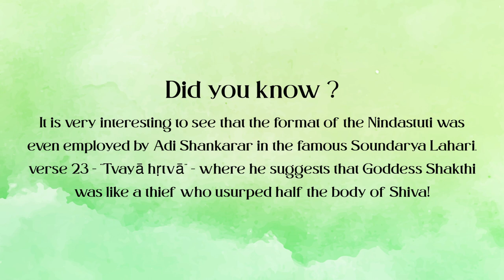PRAYATHNAM - NINDA STUTI - An endeavour to keep learning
A distinctive form of Bhakti, where God is glorified using condemnation as a mask! The origin of the form, the need for such a form and the scope provided to both the choreographer and the artiste are dealt with in detail, in this episode by Smt. Meera Srikanth.
Even from the Prahasana form as specified in the Daṣarūpaka, humour has been used in literature considerably. How irony and satire have been beautified using poetics is seen through this genre.
The content is what makes this genre distinct and it can be adapted to any abhinaya piece in a margam. Varnam, padam, javali and even sabdam could have the Nindastuti flavour!
A few verses from the composition by Gopala Krishna Bharathi in Shanmugapriya have been demonstrated by Smt. Meera Srikanth, where she emphasizes that the aim of such compositions is the Stuti. The staunch faith of the devotees and the compassion of the Lord have been portrayed subtly here.
ABOUT PRAYATHNAM
Prayathnam is a forum of young committed dancers and dance teachers dedicated to the idea of 'sharing' the knowledge of both the theory and practice of dance as a medium. We strive to reach out to the dance community, enthusiasts and anyone else interested in the quest to better understanding of the art.
Objectives of Prayathnam
To broaden the scope of learning by conducting workshops amidst seasoned and experienced professionals.
 To institute a diploma course for 1-6 levels with specific syllabus and assessment with graded certification given by Prayathnam and recognized by a reputed body.
To institute scholarships awarded by Prayathnam to the most serious student and best performers of the year in performance and theory.
To make provision to facilitate the compilation of theory notes to be used for advanced students of dance.
To draw guidelines on the requisites of a dance school recognized by Prayathnam
 To go to local schools and rural areas to conduct workshops, lecture demonstrations and quiz competitions.
 To collate a database for existing songs and their lyrics with their respective inferences.